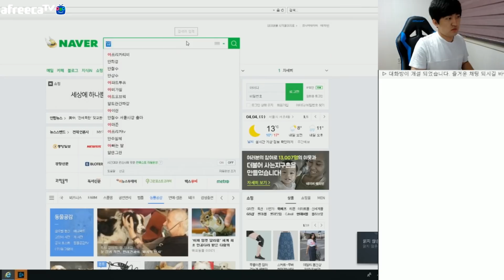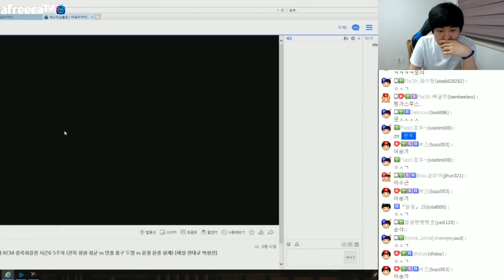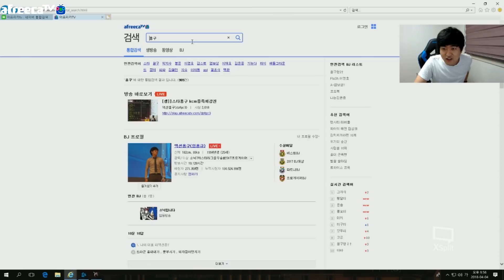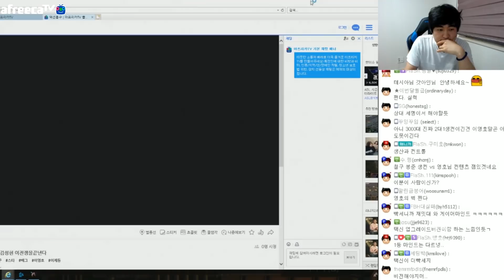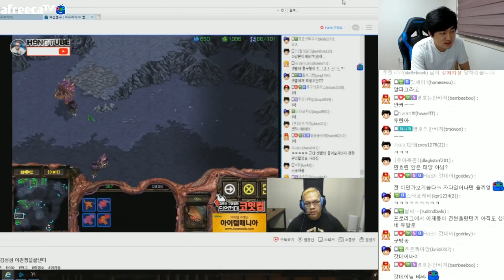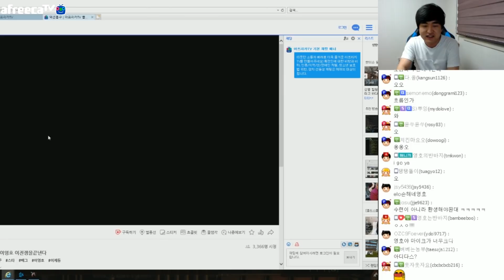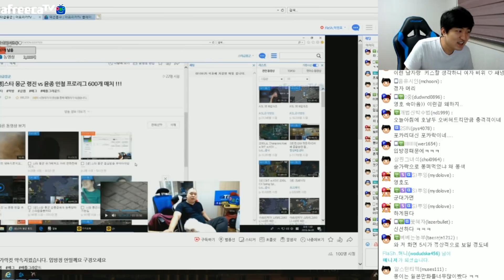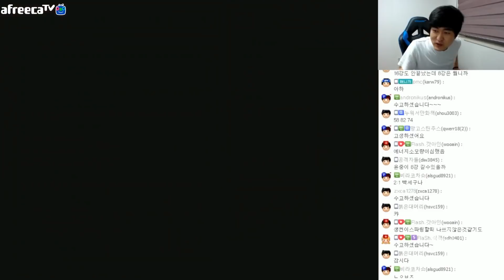FlaSh.이영호 아프리카TV 전체보기! 4월 4일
00:43:19 아마고수 두 분 생컨
01:23:23 아마고수 두 분 생컨
01:43:42 아마고수 두 분 생컨
01:55:18 아마고수 두 분 생컨
02:25:57 변현제 트랜지스터
02:40:33 변현제 제3세계
03:24:57 홍구 트랜지스터
03:36:20 홍구 제3세계
03:48:37 홍구 글레디에이터
04:52:35 김윤중 트랜지스터